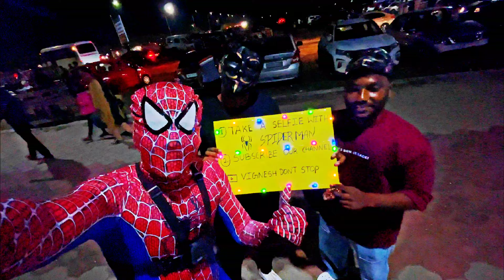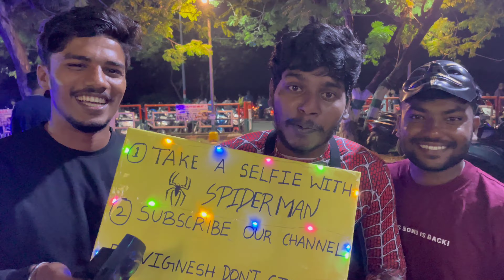🤣Karaikal Beach la SPIDERMAN🕸️ New year💥 FUN 2024❤️| vigneshdontstop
NO HATE PLEASE...HEARTFELT SORRY IF IT HURTS
WE HAVE DONE THIS VIDEO WITH FULL SAFETY AND CARE.
SO, I HUMBLY REQUEST EVERY VIEWERS TO NOT REPEAT OR RECREATE ANY OF THE ACTION SHOWN IN VIDEO...

VDS IS VIGNESHDONTSTOP AND MY SUBSCRIBERS IS THE REASON FOR MY EXISTENCE.

EXPLORE TO 1M

SHORTS ARE UPLOADED DAILY
Song Credit's
Amy lynn & the honey man